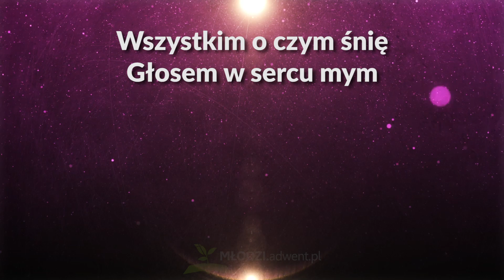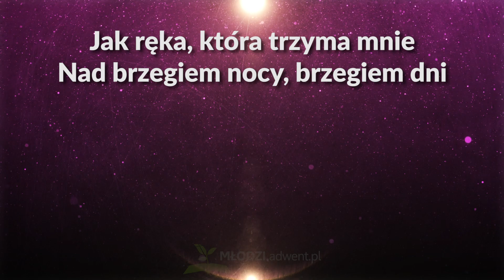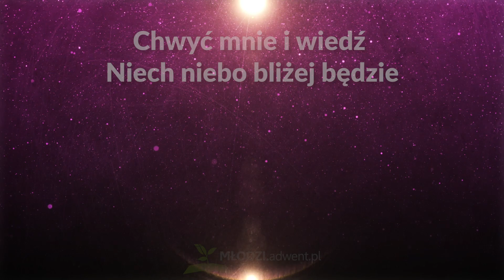W cieniu Twoich rąk - z tekstem i wokalem (TGD)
Wykonawca: Trzecia Godzina Dnia (TGD)
Tytuł Oryginału: Draw Me Close To You
M&S: Kelly Carpenter

Słowa:

W cieniu Twoich rąk
Ukryj proszę mnie
Gdy boję się, gdy wokół mrok
Bądź światłem, bądź nadziei dniem

Wszystkim o czym śnię
Głosem w sercu mym
Jak ręka, która trzyma mnie
Nad brzegiem nocy, brzegiem dni

Bądź jak skrzydła dwa
Kiedy braknie sił

Ref.:
Chwyć mnie i wiedź
Niech niebo bliżej będzie
Tak bardzo chcę
W ramionach skryć się Twych